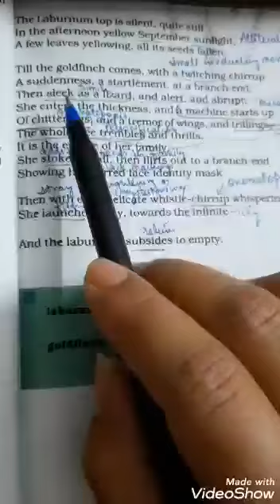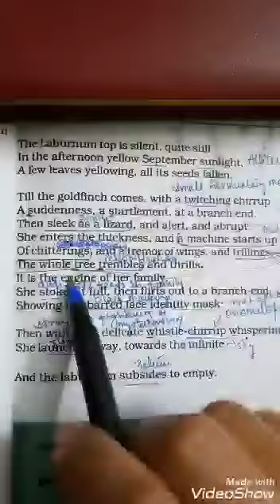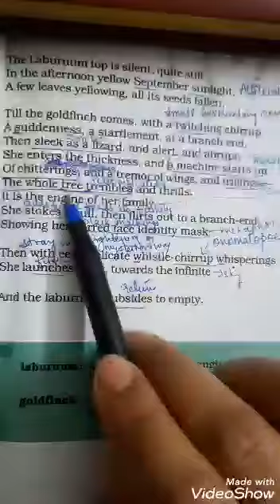CLASS XI - THE LABURNUM TOP - PART 2